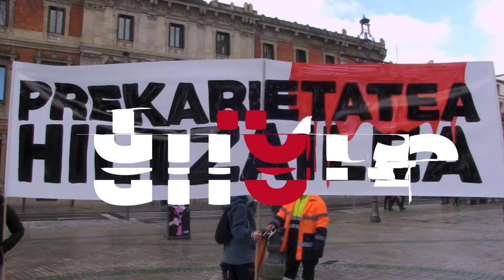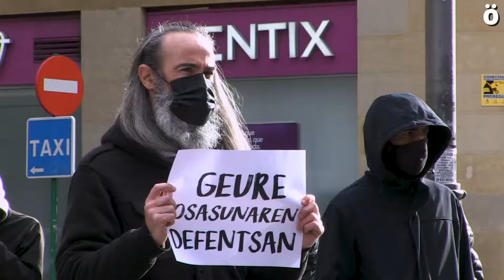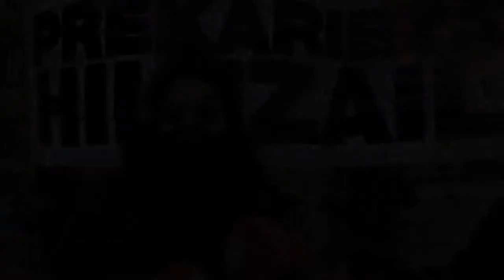Lan istripuak prekarietatea eta patronalaren diru gosearen ondorio direla salatu dute sindikatuek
2020. urtean Euskal Herrian 66 langile hil dira lan istripuetan. Horietako 10, Nafarroan. ELA, LAB, ESK, Steilas, EHNE, Hiru eta CGT sindikatuek Nafarroako Gobernuari prebentzio neurriak eskatu dizkiote, eta mutuen eta prebentzio-zerbitzuen publifikatzea, besteak beste.